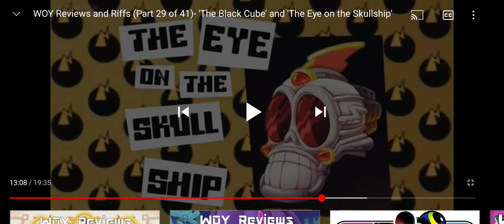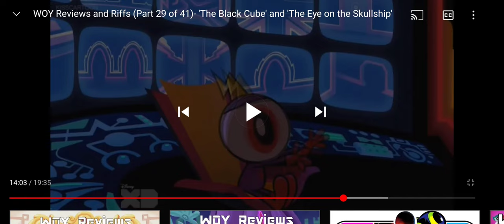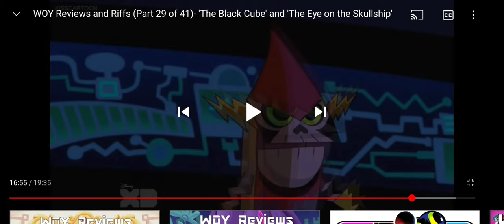WOY The Eye On The Skullship Mini-Review Highlights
savewoy Wander Over Yonder doesn't belong to me, it belongs to Disney Television Animation, Craig McCracken and any other companies that own it.